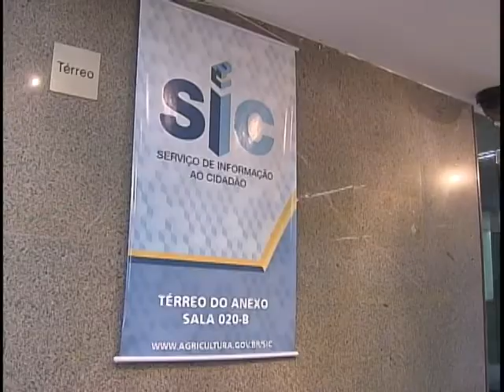Lei de Acesso à Informação entra em vigor dia 16 de maio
NBR NOTÍCIAS - 21.04.12: A partir de 16 de maio, qualquer cidadão poderá obter as informações que desejar junto ao poder público. Para isso, o governo federal já está se preparando para a entrada em vigor da Lei de Acesso à Informação.